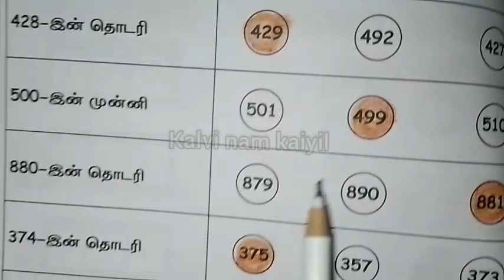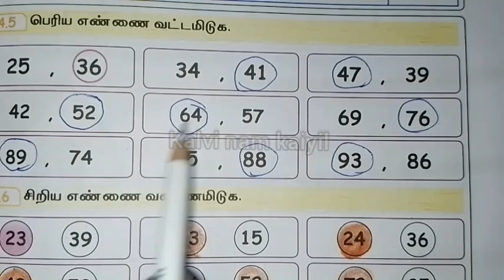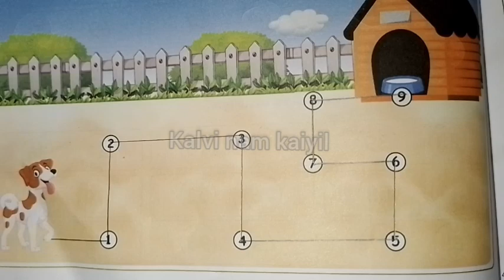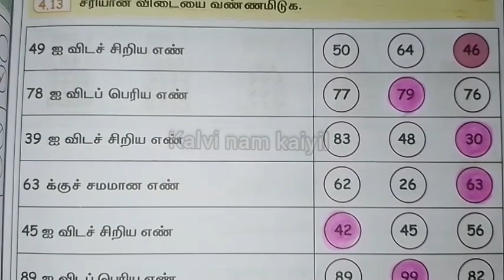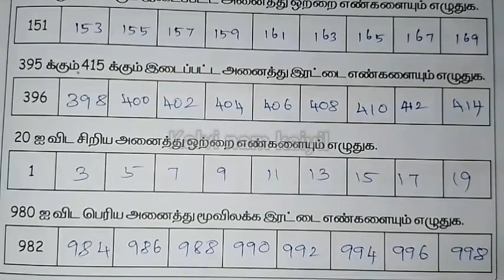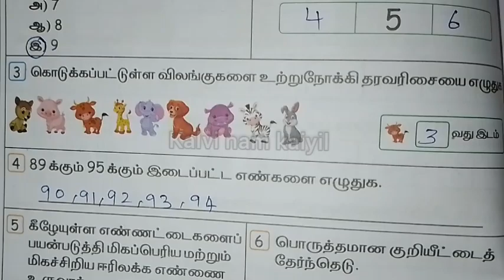எண்களை ஒப்பிடுவேன்|malar workbook| unit 4 maths மலர் பயிற்சிநூல்‎ ee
Follow this link to join my WhatsApp group:
1-3rd std 👇